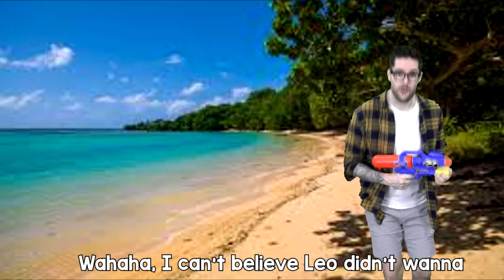BTS 14 Unit 001-003 ( WHAT WILL YOU DO TOMORROW )